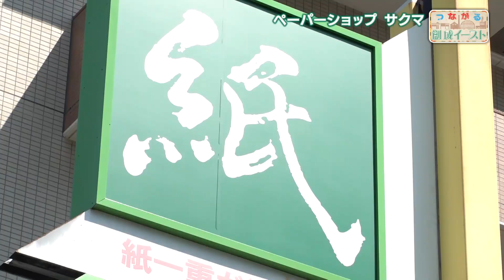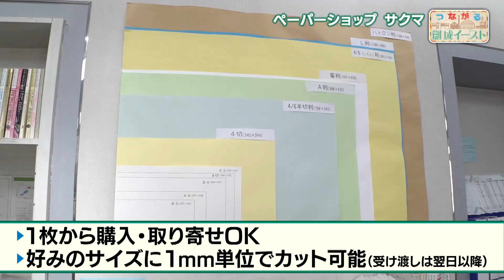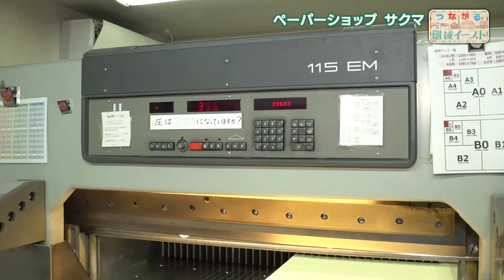最強紙飛行機も！どんな紙でも揃う専門店！「ペーパーショップサクマ」 2024年6月11日 つながる創成イーストで放送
テレビ北海道 本社がある創成イースト地区の話題をお届けしている『つながる創成イースト』。
今回は、ユニークな看板が目を引くディープな専門店に大藤アナウンサーが突撃しました！
わかりやすい紙の一文字！
『ペーパーショップサクマ』は、その名の通り『紙の専門店』。
本社は、印刷会社向けの紙卸売業を営んでいますが、1990年に一般客向けの小売部門としてこの店舗をオープンしました。

なんと、品揃えは全国最大級！
国内に流通する印刷用紙の80%以上を取り寄せることができます。
紙は１枚から購入出来るほか、１mm単位で好みのサイズにカットも可能。大きさを自由に指定できるヒミツは、バックヤードにありました。
元々の大きなサイズのまま保管し、断裁機は500枚〜1000枚を一気にカットできます。
きめ細やかなサービスを提供する一方で近頃はペーパーレスの世の中に…。
時代の変化をどう受け止めているのでしょうか？
『紙じゃなくてはいけないもの』しか　今後は無くなっていくのかなと思っていると話します。
実際、どこに行っても見つからなくてというお客さんもいるので使命感で商品を探している。中には紙飛行機を作るのによく飛ぶ紙の種類は？とか小さな切れ端を持参して同じ紙を探しているというリクエストもあり、まるで探偵のように紙探しにつとめているそうです。
専門店だからこそ、小学生の工作から高級レストランのメニュー、ネット販売の商品用台紙など、お客さんは本当に様々な目的で購入しているそうです。こだわりの１枚を探してみてはいかがでしょうか？